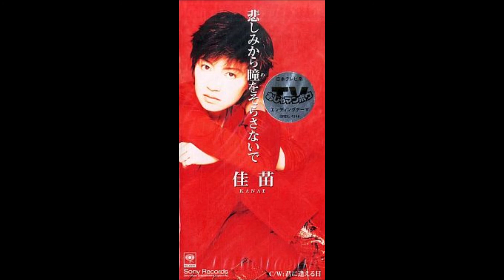佳苗 - 君に逢える日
1997年発売　2ndシングル「悲しみから瞳をそらさないで」収録